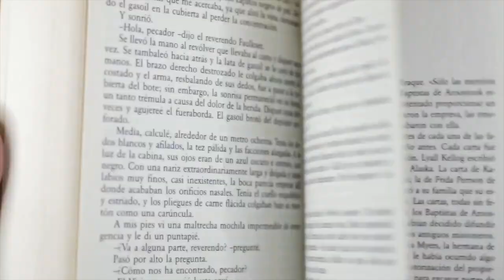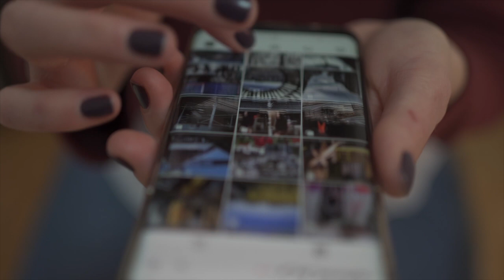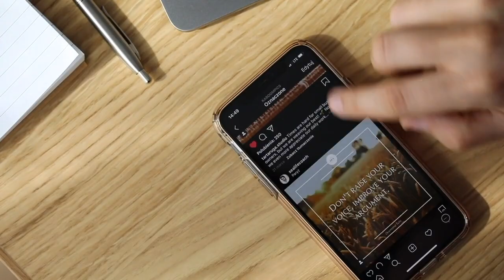BILL BURR - WOMEN WANTS YOU TO READ THEIR MINDS